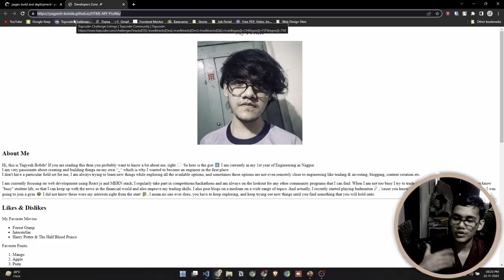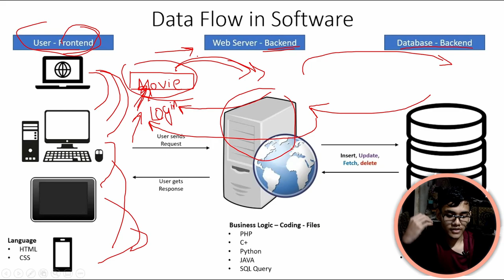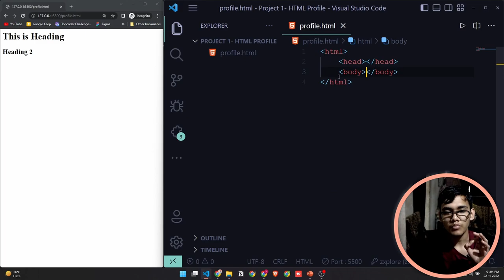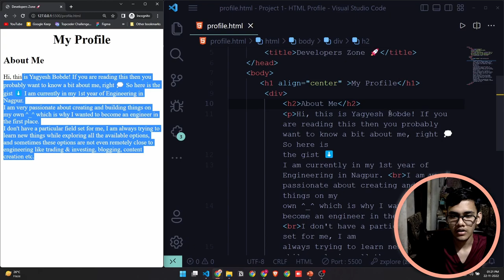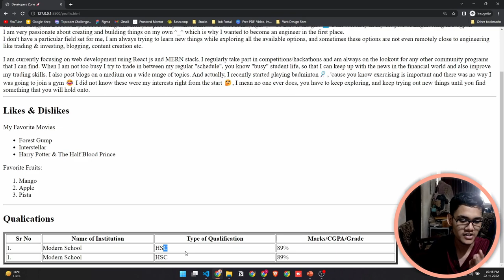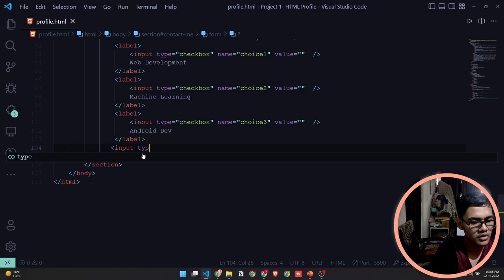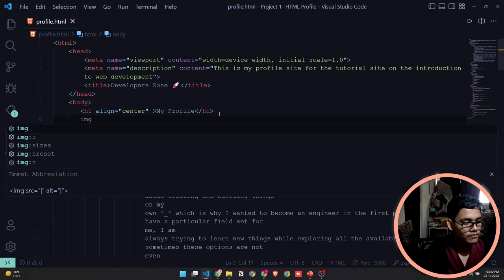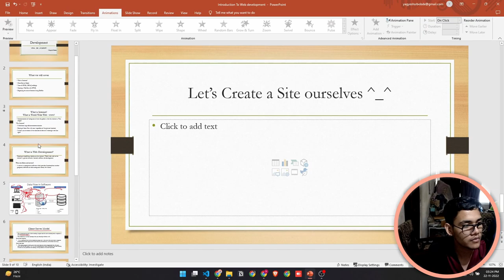Introduction To Web Development with HTML,CSS & Js || Creating HTML Web Pages with Hosting || Part-1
Hey Guys!  🖐

This video is part of a 3-part series to familiarise you with most concepts you will need to start in web development with HTML, CSS & Javascript.

And I promise by the end of this course you will have an excellent understanding of the basics and you will have deployed projects on GitHub that you share with anyone & even add to your portfolio/resume.

What have I covered in the video?
➡️What is Internet?
➡️Client-Server Model
➡️Uses of HTML, CSS & JavaScript
🌟Main Focus of this video is to teach you about HTML:
➡️Creating a Web Site with HTML
➡️Deploying the site on Internet Using GitHub - We have used the GitHub Pages to host our HTML project on the Internet

The timestamps of the videos are as follows:
00:00:15 Introduction
00:00:55 What we will cover?
00:02:10 Internet
00:03:43 What is Web Development?
00:04:30 Frontend-Backend Concept and Communication
00:08:45 Client-Server Model
00:09:20 HTML, CSS & Javascript
00:13:40 Creating HTML Project
00:16:00 Live Server Extension
00:18:00 HTML Tags
57:40 Deploying HTML file on GitHub
1:00:25 Hosting the HTML file using GitHub Page
1:02:00 Resolving the Hosting error